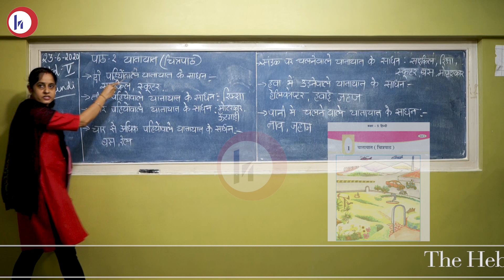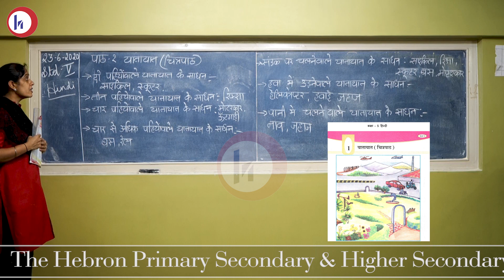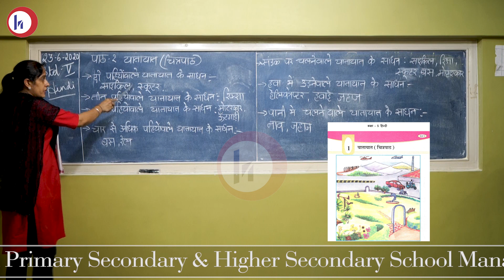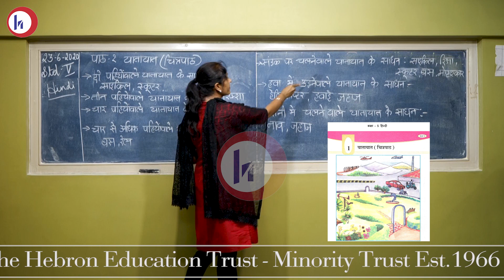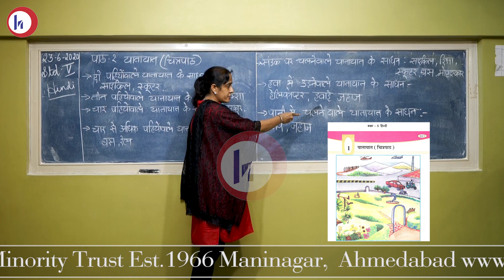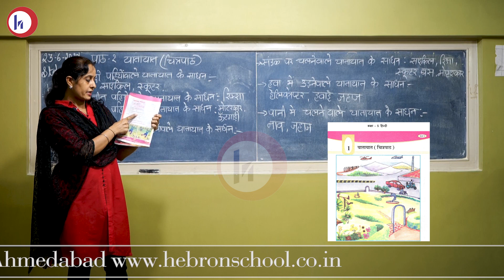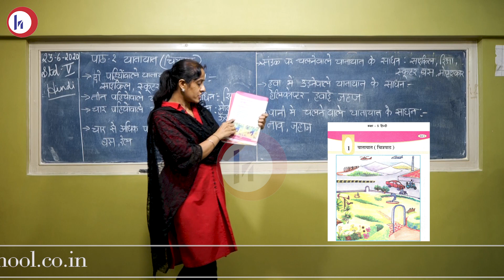The Hebron Primary School - Managed by The Hebron Education Trust (Minority Trust) Est. 1966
Lesson by Mrs. Satnam Dang
Class: 5th
Subject: Hindi
Topic: Picture Reading